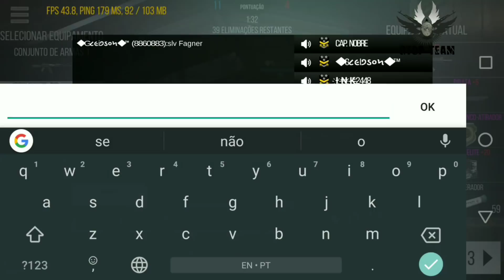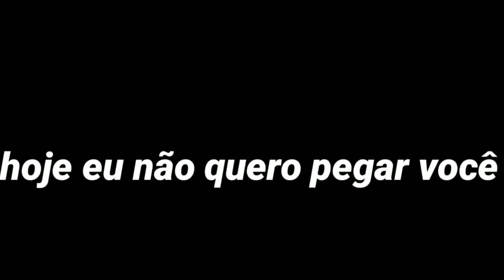MSO, MATEI DE TODO JEITO?? SOMOS O MAIOR CANAL DE MSO DO BRASIL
LINK DA LOJA G2A, A MELHOR LOJA DE GAMES E COM OS MELHORES PREÇOS DO MERCADO CONFIRAM

Se inscrevam aí galera e deixem aquele like safadenho, é nois tmj